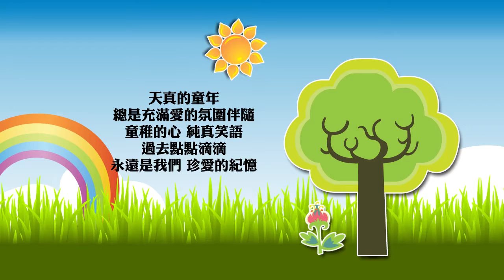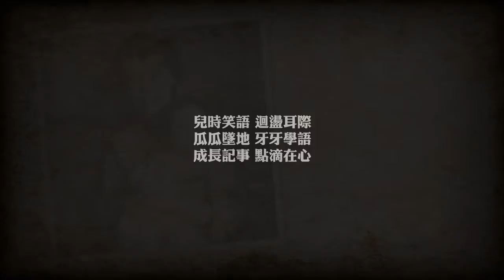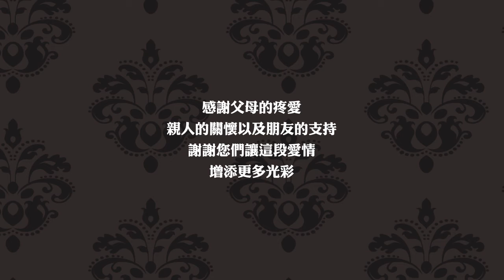20111017-Tom&Kate-LOVESTORY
婚紗MV已經不再稀奇，每對戀人都是劇中的男女主角
流於一般的婚禮愛情MV無法表現出如此獨一無二的感覺
所以我們將每對新人的故事都當做拍攝電影一般來看待
Film Style的精緻感
目的就是要把每對新人妝點成愛情電影中的Superstar

婚禮愛情(進場)MV創作-婚盟主題婚禮訂製
--台北市雙城街3巷6號 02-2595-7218--